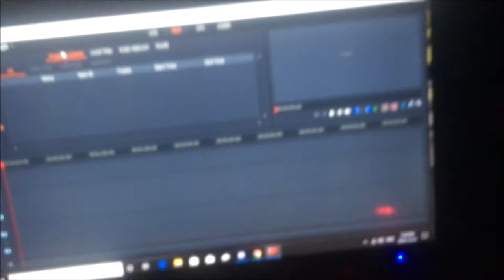day 552 sure!!